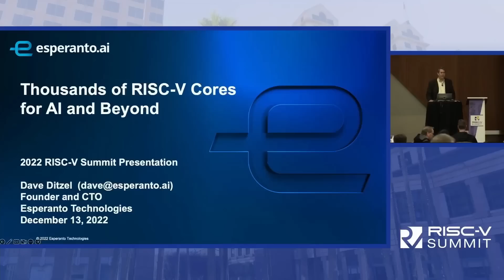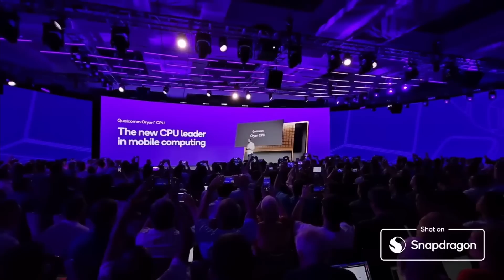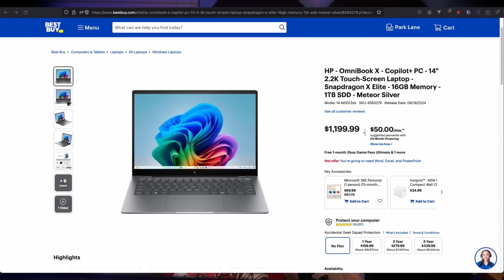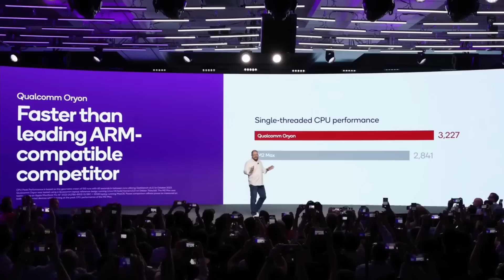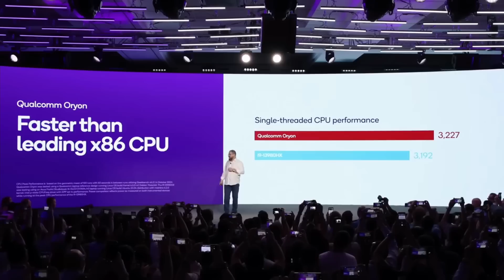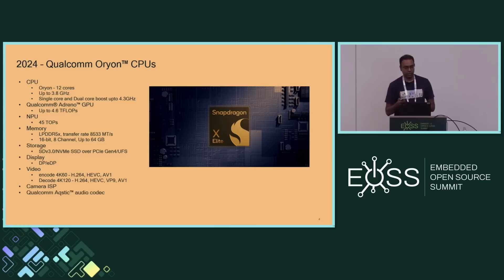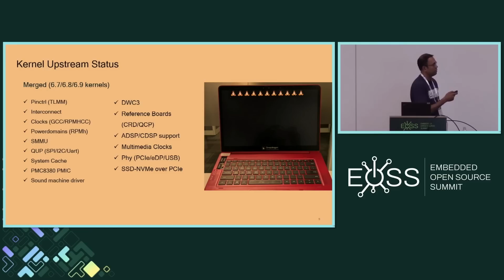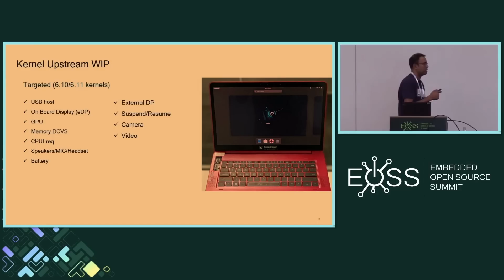* Snapdragon X Elite for Linux: Taming the Beast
The mythical power of dragons meets the open-world freedom of Linux! In this video, we dive deep into the Snapdragon X Elite processor running on Linux. The Snapdragon Elite X promises:

* Blazing Fast Performance: Watch your favorite apps soar to new heights
* Everyday Productivity: Experience seamless multitasking and lightning-fast application launches, making your workflow a breeze.
* Battery Life that Roars: Unleash your productivity and entertainment without worrying about running out of juice.
* Linux Compatibility: See how major Linux distributions run on the Snapdragon X Elite, opening a world of possibilities.

AI Thumbnail: The red dragon setting a blaze the established norms by the PC Titans (AMD, Intel and NVIDIA)

00:00 - Intro
01:44 - Snapdragon Elite X On Linux
02:27 - What makes Snapdragon the "New Sheriff in Town"
03:25 - AI is Pervasive even on open source apps
04:25 - What does Linux Torvalds think about AI on Linux?
05:55 - Arm on the Linux Desktop
06:14 - How fast is Snapdragon Elite X?
07:27 - Snapdragon Elite X Laptops
08:40 - Same Performance - Lower Power
11:08 - Snapdragon Elite X SoC
13:48 - Linux Kernel Support for Snapdragon Elite X
16:30 - Conclusions and Some Passing Thoughts